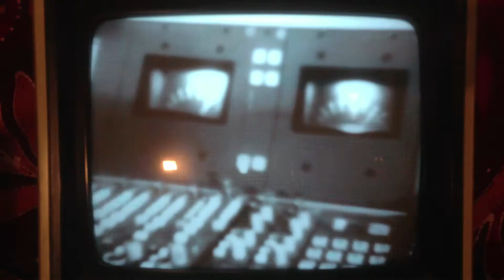Claydon Connor - The Human Heart (Offical Video) HD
'The Human Heart', taken from the 'Better Man' EP - Please watch in HD!

Written and performed by Claydon Connor
Produced by Guy Page
Recorded and mixed at Studio 5A, Isle of Wight

Video filmed and edited by Guy Page and Claydon Connor.